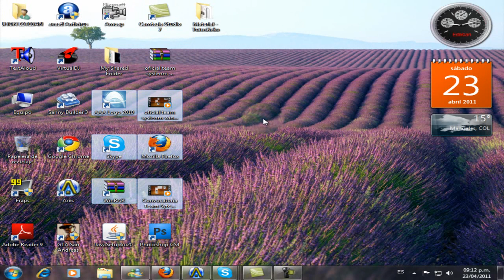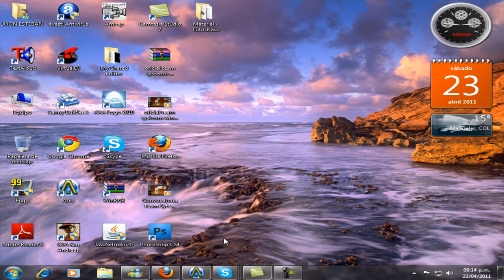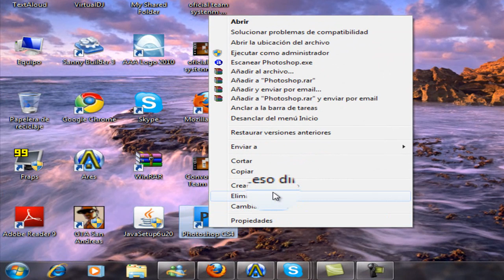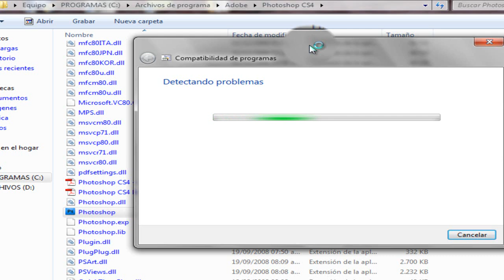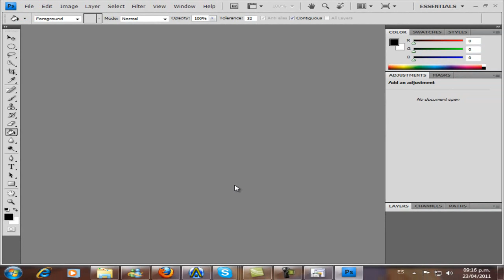Como Hacer Que Abra El Photoshop En Windows Se7en. (solucionar problemas de compatibilidad).